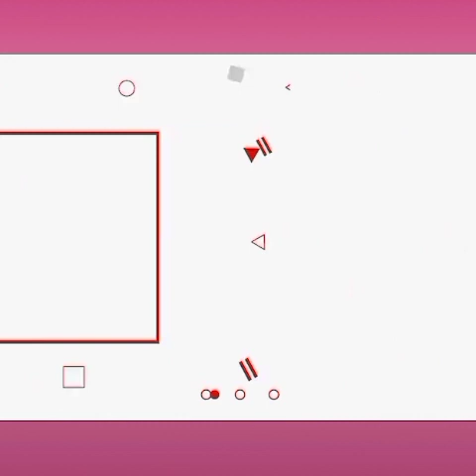اجمل وارقى ١٠ مطابخ تركيه Top 10 best kitchen designs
ديكورات مطابخ جزائرية
ديكورات مطابخ مفتوحة
ديكورات مطابخ صغيرة
ديكورات مطابخ جزائرية مفتوحة
ديكورات مطابخ صغيرة مفتوحة
ديكورات مطابخ جزائرية بسيطة
ديكورات مطابخ بسيطة وغير مكلفة
ديكورات مطابخ تركية
ديكورات مطابخ يونانية
ديكورات مطابخ يمنيه
ديكورات مطابخ يدوية
ديكورات مطابخ يمني
ديكورات مطابخ يوتيوب
ديكورات مطابخ من صنع يدك
ديكورات مطابخ وحمامات
ديكورات مطابخ ورق حائط
ديكورات مطابخ وحمامات سيراميك
ديكورات مطابخ وصالونات
ديكورات مطابخ وحمامات صغيرة
ديكورات مطابخ والوان
ديكورات مطابخ وتصاميم
ديكورات مطابخ واكسسوارات
مطابخ ديكورات
تصاميم وديكورات مطابخ
الوان وديكورات مطابخ
دواليب ديكورات مطابخ
تصميمات ديكورات مطابخ عصرية
موديلات ديكورات مطابخ
اشكال ديكورات مطابخ
تصميم ديكورات مطابخ
ديكورات مطابخ هاي كلاس
مطابخ ديكور هاوس
ديكورات مطابخ ناعمة
ديكورات مطابخ نصف مفتوحة
ديكورات مطابخ نظام امريكي
ديكورات مطابخ نظام بار
ديكورات مطابخ نجف
ديكورات نوافذ مطابخ
ديكورات نوافذ المطابخ
ديكورات مطابخ صغيرة نظام امريكي
ديكورات مطابخ مودرن
ديكورات مطابخ مفتوحة على غرف المعيشة
ديكورات مطابخ مفتوحة صغيرة المساحة
ديكورات مطابخ مغربية
ديكورات مطابخ مفتوحة على الصالون
ديكورات مطابخ مغربية تقليدية
ديكورات مطابخ مفتوحة بسيطة
مطابخ عصرية بالخشب
مطابخ عصرية خشبية
مطابخ بالفايونس
مطابخ عصرية المنيوم
مطابخ عصرية جاهزة
ديكورات مطابخ ليبية
ديكورات مطابخ لون ابيض
ديكورات مطابخ للسقف
ديكورات مطابخ لون رمادي
ديكورات مطابخ لون اسود
ديكورات مطابخ لون زهري
ديكورات مطابخ لبنانية
ديكورات مطابخ ليبيا
ديكورات مطابخ كبيرة وحديثة
ديكورات مطابخ كلاسيك
ديكورات مطابخ كبيره
ديكورات مطابخ كلادينج
ديكورات مطابخ كلاسيك صغيرة
ديكورات مطابخ كوفي شوب
ديكورات مطابخ كبيرة المساحة
ديكورات مطابخ كروشيه
ديكورات مطابخ قناة سميرة
ديكورات مطابخ قديمة
ديكورات مطابخ قبل وبعد
ديكور مطابخ قناة سميرة
ديكور مطابخ قديمة
ديكورات قواطع مطابخ
مطابخ ديكورات حيدر النجار قلبا وقالبا
ديكورات مطابخ في الجزائر
ديكورات مطابخ فيسبوك
ديكورات مطابخ فخمة
kitchen decorations ideas
kitchen decorations wall
kitchen decorations amazon
kitchen decorations pictures
kitchen decorations sets
kitchen decorations on top of cabinets
kitchen decorations 2021
kitchen decorations walmart
kitchen decoration accessories
kitchen decorating app
kitchen decorating above cabinets
kitchen decorations at walmart
kitchen decorations at hobby lobby
kitchen decorations aqua
kitchen decorations at big lots
the kitchen decorations
kitchen decorations blue
kitchen bar decorations
kitchen birthday decorations
kitchen bench decorations
kitchen buffet decorations
kitchen beach decorations
kitchen christmas decorations buy
kitchen decorations cheap
kitchen decorations christmas
kitchen decorations country
kitchen decorations countertop
kitchen decorations chicken
kitchen decorations canada
kitchen decorations collection
kitchen decoration craft
kitchen decorations diy
kitchen door decorations
kitchen disco decorations
kitchen deck decorations
kitchen desk decorations
kitchen design decorating ideas
kitchen diner decorating ideas
kitchen decorative decorations
kitchen decorations etsy
kitchen wall decorations
easter kitchen decorations
ebay kitchen decorations
elegant kitchen decorations
easy kitchen decorations
kitchen decorations for wall
kitchen decorations for top of cabinets
kitchen decorations for shelves
kitchen decorations for countertops
kitchen decorations for christmas
kitchen decorations farmhouse
kitchen decorations for sale
kitchen decorations for cabinets
kitchen decorations glass
kitchen decorations in ghana
kitchen christmas decorations green
grey kitchen decorations
green kitchen decorations
gray kitchen decorations
grinch kitchen decorations
gingerbread kitchen decorations
kitchen decorations hobby lobby
kitchen decoration hacks
kitchen handmade decorations
kitchen halloween decorations
kitchen hanging decorations
kitchen hood decorations
kitchen hutch decorations
kitchen home decorations
kitchen decorations images
kitchen decoration items
kitchen decorating ideas 2021
kitchen decorating ideas india
kitchen decorating ideas on a budget
kitchen decorating ideas pinterest
kitchen decorating ideas uk
kitchen decorations uk
kohls kitchen decorations
kmart kitchen decorations
kirklands kitchen decorations
kitchen wall decorations uk
kitchen lemon decorations
kitchen ledge decorating
latest kitchen decoration
lighted kitchen decorations
luxury kitchen decorations
louisiana kitchen decorations
kitchen decorations minecraft
kitchen decorations modern
kitchen decorations malta
kitchen mantel decorations
kitchen magnetic decorations
kitchen wall decorations metal
kitchenaid mixer decorations
mexican kitchen decorations
kitchen decorations near me
kitchen nook decorations
kitchen decorations in nigeria
nice kitchen decorations
navy kitchen decorations
next kitchen decorations
nutcracker kitchen decorations
natural kitchen decorations
kitchen decorations on amazon
kitchen decorations on the wall
kitchen ornaments decorations
outdoor kitchen decorations
decorations over kitchen cabinets
orange kitchen decorations